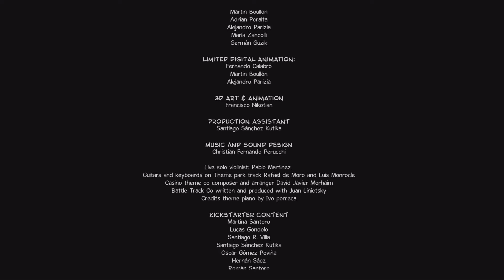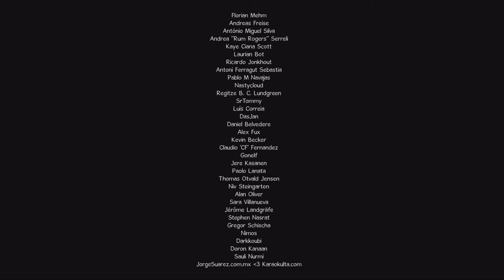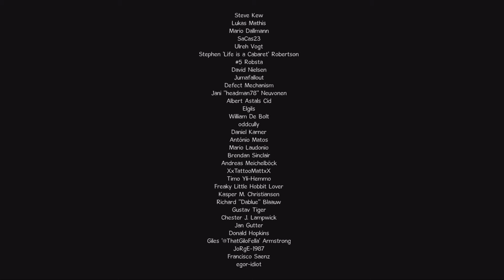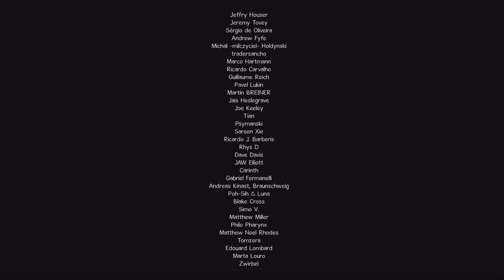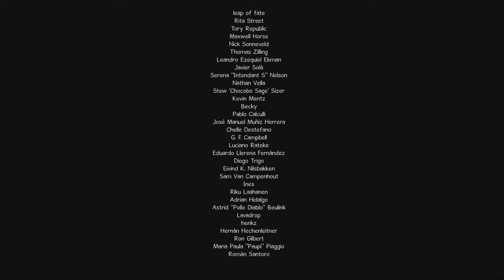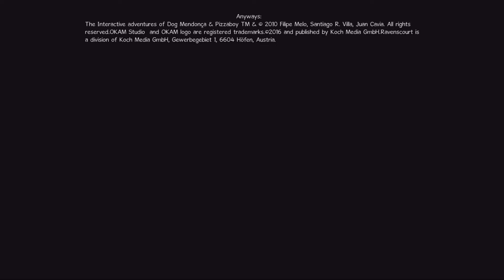The Interactive Adventures of Dog Mendonça & Pizza Boy Walkthrough | Part 10: The End [PC]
Take control of Pizza Boy and explore a brand new story in the Dog Mendonça universe!

WalkthroughGeek is a channel devoted exclusively to PC game walkthroughs.